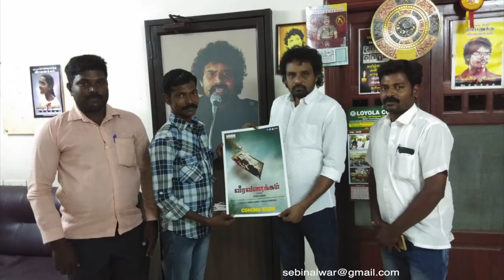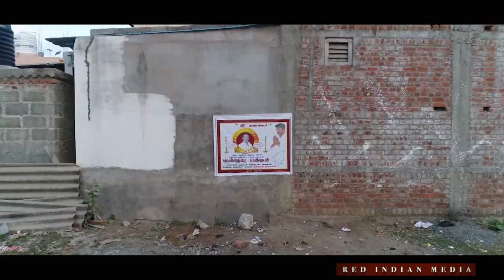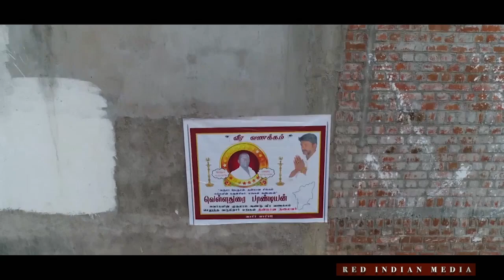veera vanakkam short film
political vengens tamil short film
DIRECTOR : SEBIN AIWAR
D.O.P :         KAMALANATHAN
PRODUCER: SEBIN ALWAR, VIJI MOOVER, AJITH KADAMPA
EFFECT & MIXING: PASER
DRIVER     : SATHISH , MURUGESAN.